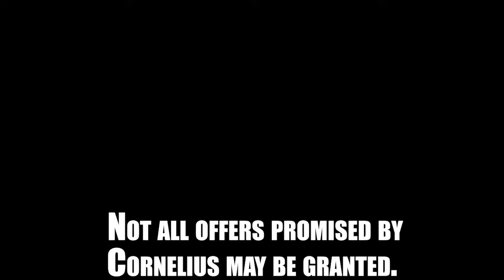The Mighty Quest for Epic Loot Castle Themes Reveal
This is your castle. Lame. Now this is your castle with Cornelius Richling's excellent design added. Awesome! Get ready to kill adventurers in style and luxury with these coming updates.